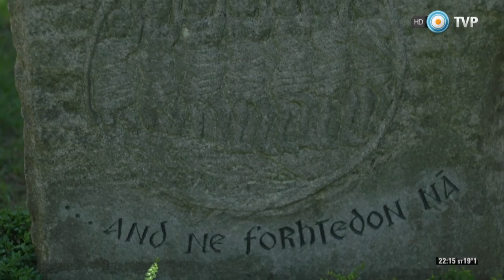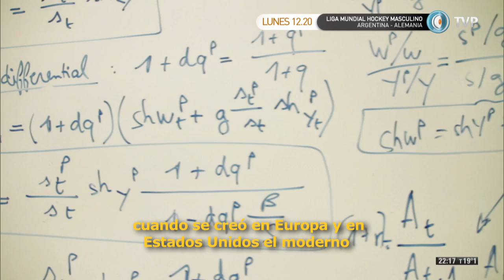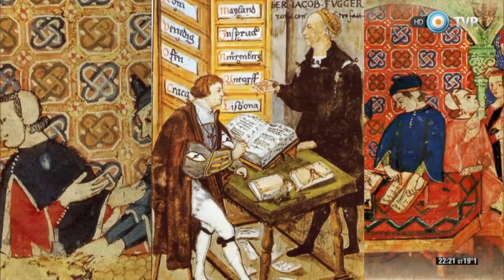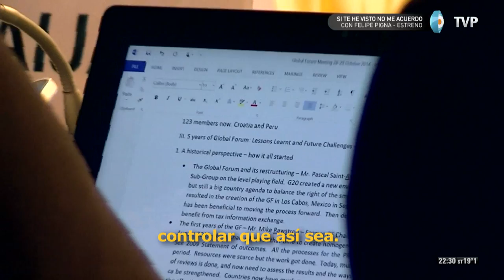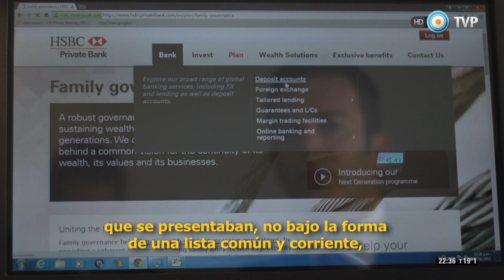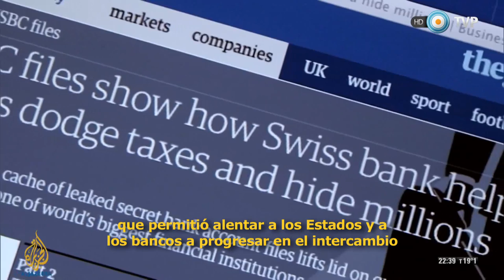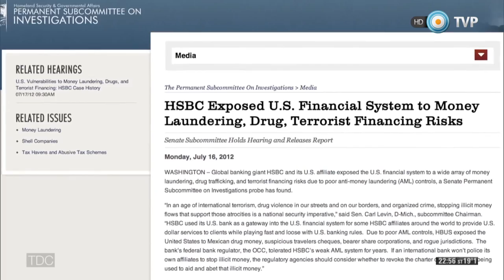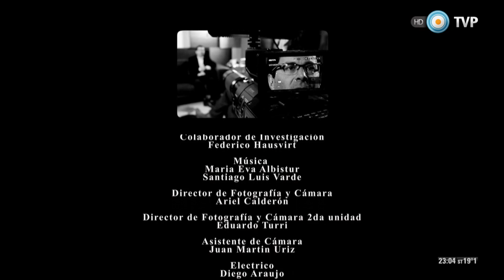Evasión al sistema financiero - Capítulo 1 -28-11-15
La evasión fiscal es un delito que puede contaminar o desestabilizar los mercados financiero poniendo en riesgo las bases economicas y políticas de los Estados. Esto es un problema global, y como tal los Estados comprometidos con la transparencia, la legalidad y el desarrollo se comprometen para combatirla.
Tal es el caso de la sucursal suiza del banco HSBC, donde Herve Falciani, un ingeniero informático que trabajaba como responsable de analisis técnico en el departamento de proyectos estratégicos del HSBC de Ginebra, que tuvo en sus manos las evidencias de un posible mega fraude fiscal, que incluye países como España, Francia, Gran Bretaña, Italia, Alemania, Reino Unido, EE.UU, Brasil y Argentina.

El cineasta, Jorge Coscia, entrevistó a importantes economistas, funcionarios y periodistas de la Argentina y Europa, entre ellos al ex empleado del banco Hervé Falciani, Gabriel Zucman, economista y autor de "La riqueza escondida de las naciones", Francois Geze, editor del libro "Sismo en el planeta de las finanzas", Christian Eckeret, secretario de presupuesto de Francia, David Pegg, periodista en The Guardian, William Bourdon, abogado de Herve Falciani, Alfredo Zaiat, economista y periodista en el diario Página 12, y Ricardo Echegaray, titular de la AFIP, para adentrarse en esta problemática.